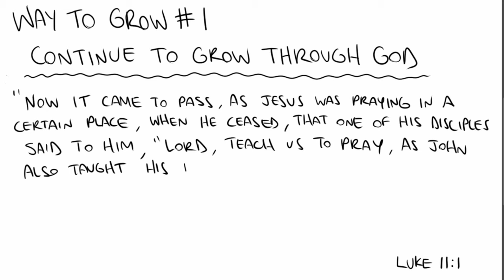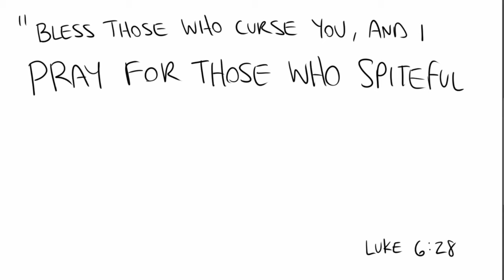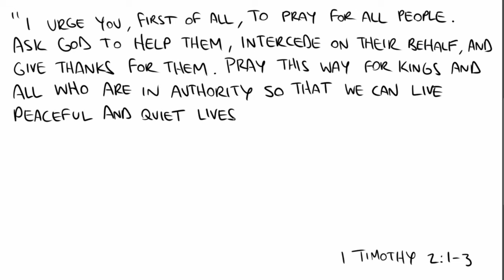How to Pray (5/5): How to GROW in prayer when it feels DRY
REUPLOAD due to an error in illustration...
If you've been a Christian for any length of time, you've likely experienced times in your relationship with God, where it has felt dry, distant, or isolated. Maybe your prayers just feel like they're not being heard . In this video, we walk you through 3 ways you can improve your prayer life when you're feeling isolated or alone.